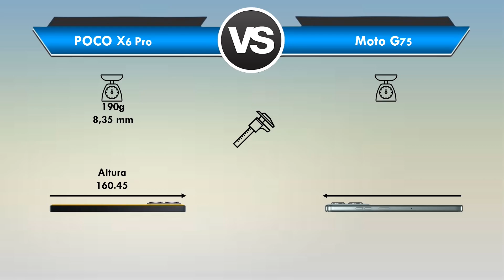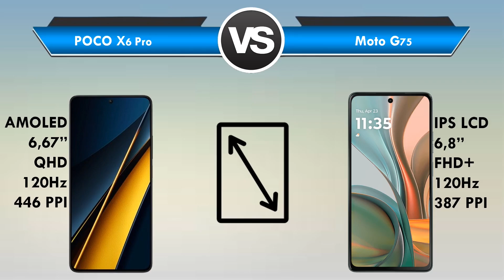POCO X6 Pro vs Moto G75 Qual é o MELHOR? (Comparativo)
POCO X6 Pro vs Moto G75 Qual é o MELHOR?

📲 ➡ POCO X6 Pro
📲 ➡ POCO X6 Pro

Está querendo trocar de celular mais está em dúvida entre POCO X6 Pro ou Moto G75?

Fique aqui comigo, assista esse vídeo até o final e descubra hoje mesmo, qual é o melhor para você entre POCO X6 Pro x Moto G75

Nesse vídeo comparativo busquei passar todas as informações importantes sobre o POCO X6 Pro e do Moto G75

Nesse vídeo abordei assuntos do tipo:

🟢Tela
🟢Espessura
🟢Câmeras
🟢Bateria

Se você quer de fato saber qual é o MELHOR entre Xiaomi POCO X6 Pro ou Motorola Moto G75 você precisa ver esse vídeo URGENTE!

⏱ NÃO PERCA MAIS TEMPO ASSISTA AGORA MESMO ESSE VÍDEO REVIEW/COMPARAÇÃO Entre POCO X6 Pro ou Moto G75

E deixa aqui abaixo nos comentários a sua opinião de qual é o melhor POCO X6 Pro ou Moto G75